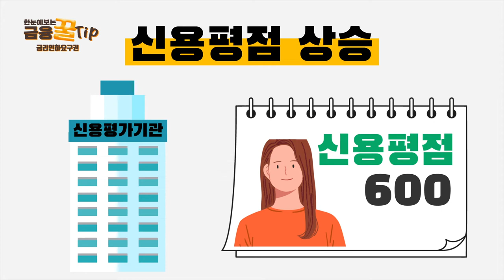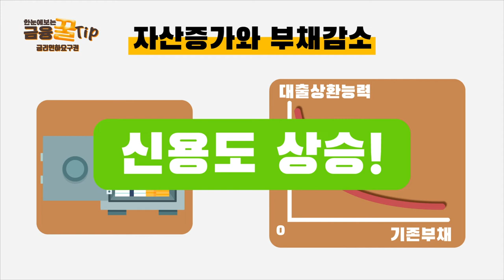대출금리 낮추는 방법! 금리인하요구권을 소개합니다!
00:00 오프닝
00:09 금리인하요구권으로 대출금리 낮출 수 있습니다!
00:21 금리인하요구권이란
00:31 금리인하요구권 완벽정리!
00:35 신청조건
00:41 1.소득상승
00:49 2.신용평점 상승
00:59 3.자산증가와 부채감소
01:11 4.거래실적변동
01:21 신청방법
01:45 아웃트로